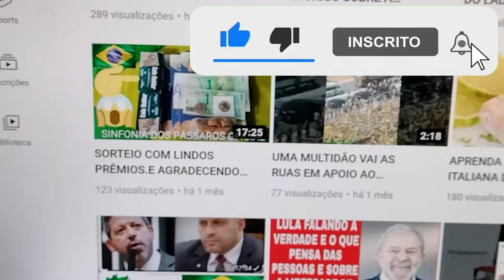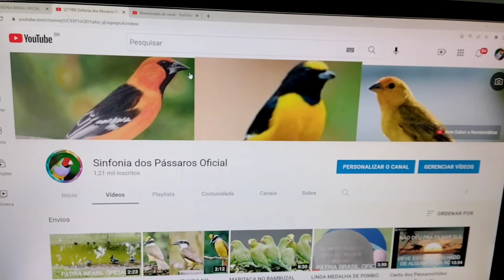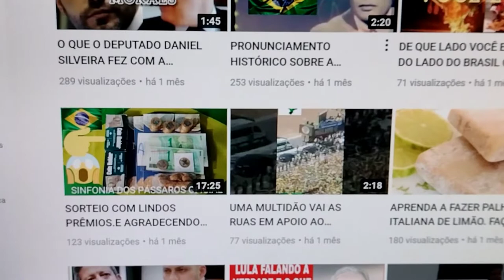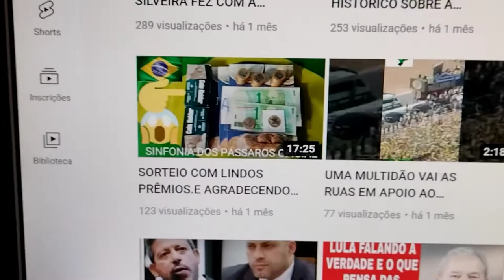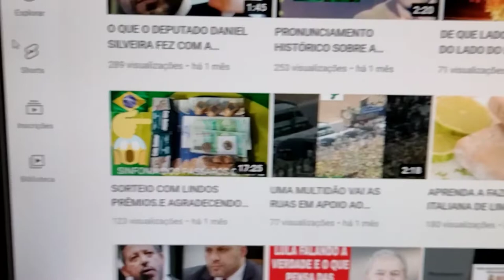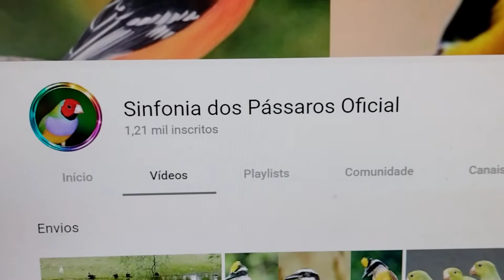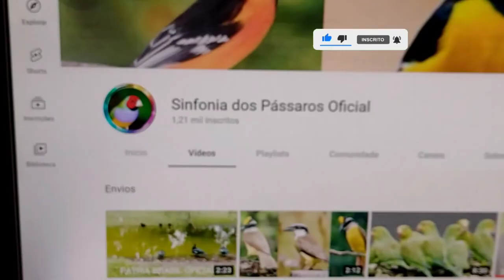RESULTADO DO SORTEIO.SINFONIA DOS PÁSSAROS OFICIAL.SORTEIO PARA MONETIZAR CANAL DE CANTO DE PÁSSAROS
RESULTADO DO SORTEIO. SINFONIA DOS PÁSSAROS OFICIAL. SORTEIO PARA MONETIZAR O MEU CANAL DE CANTO DE PÁSSAROS SOLTOS NA NATUREZA.
CANAL COM VÍDEOS DE PÁSSAROS CANTANDO LIVRES NA NATUREZA.